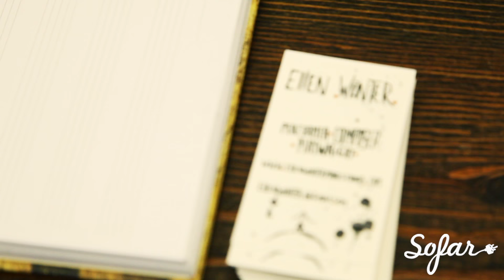Ellen Winter - My Mind Won’t Let My Heart Be | Sofar NYC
Ellen Winter performing “My Mind Won’t Let My Heart Be” at Sofar New York on May 18th, 2016. We put on more than 10 shows every month in New York, see upcoming dates and sign-up for tickets

Artist: Ellen Winter

Filmed by: AJ Giambrone, Joyce Zhao & Ethan Beach

Edited by: AJ Giambrone

Audio by: Mike Haldeman